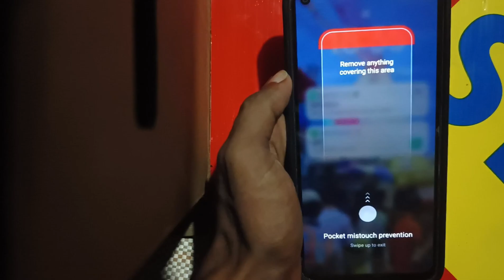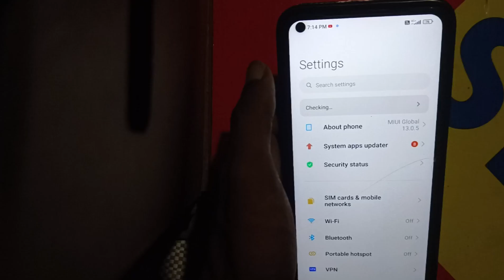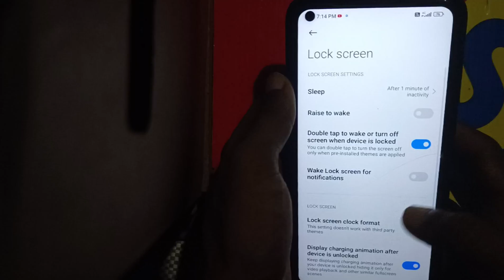remove anything covering this area | pocket mistouch prevention off kaise kare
Hello Friend Me es video me bataya hu ki aap log ka phone me pocket mode aa jata hai to kaise thik kare

oppo pocket mistouch prevention problem
realme pocket mistouch prevention problem
how to remove pocket touch disable in realme c35
how to disable pocket mode
pocket mistouch prevention
pocket mistouch prevention off kaise kare
pocket mistouch prevention band kaise kare realme
pocket mode
pocket mode setting
pocket mode off kaise kare
Fix Pocket Mistouch Prevention Problem in Realme Phone
remove anything covering this area
pocket mistouch prevention off kaise karen
remove anything covering this area oneplus